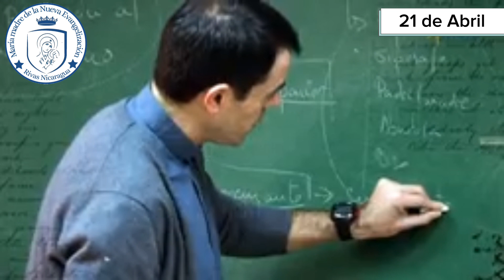música a Jesús del buen pastor